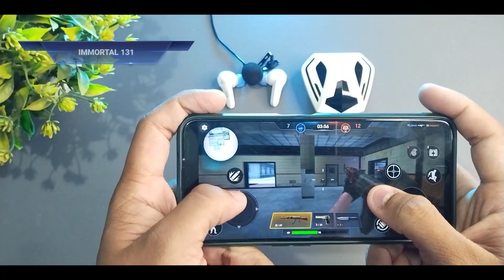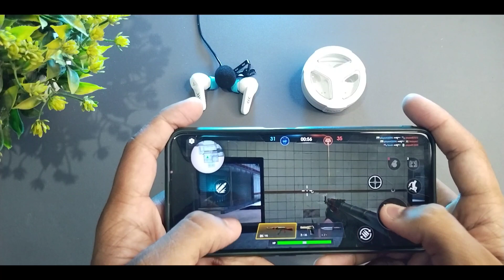BoAt Immortal 131 vs 171 : Best TWS Earbuds Under ₹1500🔥gaming